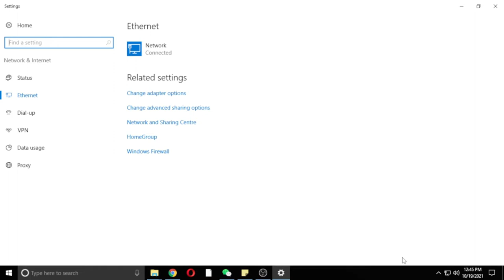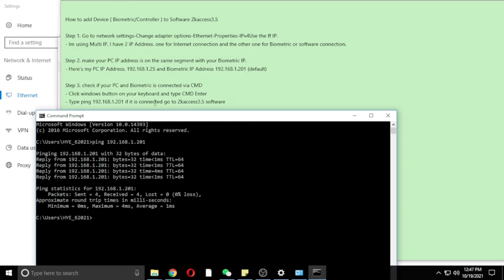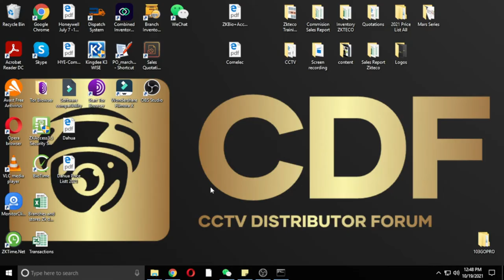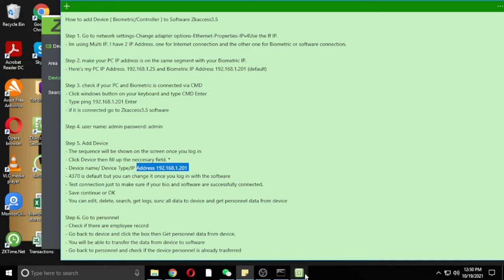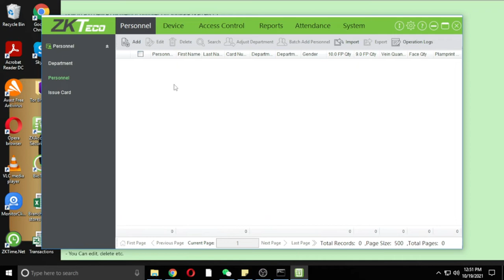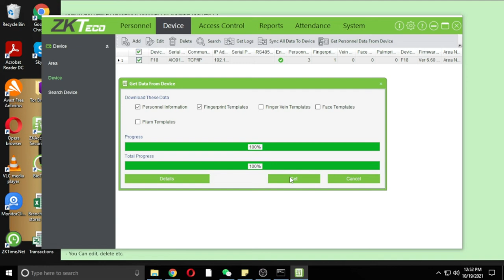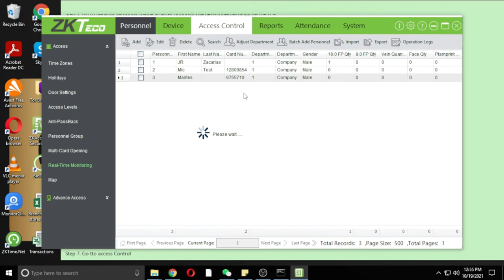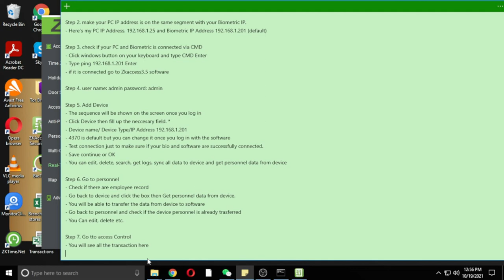How to Add Devices to Zkaccess3.5 Software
Tutorial on how to add zkteco devices to zkaccess software and how to sync personnel data to software